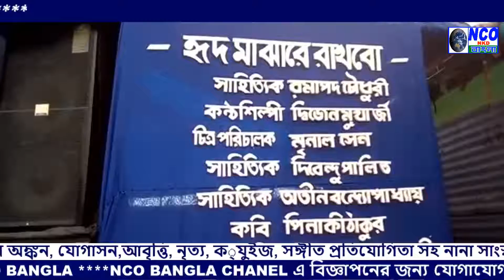হুগলীর বেলমুড়তে অনুষ্ঠিত হচ্ছে চতুর্দশ বইমেলা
কৌশিক ঘোষ,হুগলী: হুগলীর বেলমুড়ি স্টেশন ময়দানে ২৬ জানুয়ারি থেকে ৩ফেব্রুয়ারি পর্যন্ত অনুষ্ঠিত হচ্ছে চতুর্দশ ধনিয়াখালী বইমেলা। এই মেলার উদ্বোধন করেন মন্ত্রী অসীমা পাত্র, কবি সলিল মিত্র প্রমুখ বিশিষ্টজনেরা। প্রত‍্যহ সকাল সন্ধ্যায় মেলা প্রাঙ্গনে অঙ্কন, যোগাসন,আবৃত্তি, নৃত্য, ক‍্যুইজ, সঙ্গীত প্রতিযোগিতা সহ নানা সাংস্কৃতিক অনুষ্ঠান অনুষ্ঠিত হচ্ছে।মেলায় মোট ত্রিশটির মতো বই ছাড়াও আরো নানা ধরনের দোকান বসেছে।প্রতি সন্ধ্যায় ভালোই ভিড় ও বই বেচাকেনা ভালোই হচ্ছে বলে জানান মেলা কমিটির সভাপতি স্বর্ণরেখা সোরেণ।

২৬জানুয়ারি ১৮বছর পর্যন্ত বয়সী ছাত্রছাত্রীদের নিয়ে বসে আকো প্রতিযোগিতা,২৭ জানুয়ারি অনুর্দ্ধ ২৬বছর বয়সী বালক বালিকাদের নিয়ে যোগাসন প্রতিযোগিতা,২৮জানুয়ারি ইন্ডিয়ান জার্ণালিস্ট অ্যসোশিয়েশান ও আজ কাল পরশু পাক্ষিক সংবাদপত্র এর সহযোগিতায় সাংবাদিকতার সেকাল একাল নিয়ে আলোচনা সভা ও সাংবাদিক সর্ম্বধনা অনুষ্ঠান অনুষ্ঠিত হয়। এই অনুষ্ঠানে বিশিষ্ট সাংবাদিক মিহির গঙ্গোপাধ‍্যায়, তপেশ বসু,আদিত‍্য নারায়ণ বসু,শেখর সেনগুপ্ত, দেবাশীষ দাশ সহ বহু বিশিষ্ট সাংবাদিক উপস্থিত ছিলেন।
২৯ জানুয়ারি ১৮ বছর বয়স পর্যন্ত বালক বালিকাদের নিয়ে আবৃত্তি প্রতিযোগিতা, ৩০জানুয়ারি নৃত‍্য প্রতিযোগিতা অনুষ্ঠিত হয়। ৩১জানুয়ারি দ্বাদশ শ্রেণী পর্যন্ত ছাত্রছাত্রীদের নিয়ে ক‍্যুইজ প্রতিযোগিতা অনুষ্ঠিত হয়। ১ফেব্রুয়ারি বিনামূল‍্যে চক্ষু পরীক্ষা শিবির, ধর্মীয় আলোচনা সভা, যন্ত্র সংগীত, ও নৃত‍্যানুষ্ঠান হয়।

২ফেব্রুয়ারি সঙ্গীত প্রতিযোগিতা, নৃত‍্যানুষ্ঠান অনুষ্ঠিত হবে।৩ ফেব্রুয়ারি স্বরোচিত কবিতা পাঠ, জীবন কৃতি সাহিত্য সম্মান প্রদান, সৃজনশীল নৃত্য সম্মান প্রদান করা হবে। প্রতি সন্ধ্যায় সংগীত,নৃত্য ও নানা সাংস্কৃতিক অনুষ্ঠান অনুষ্ঠিত হয়।